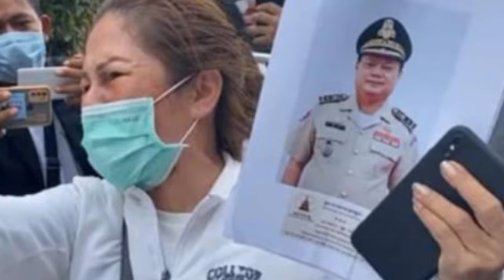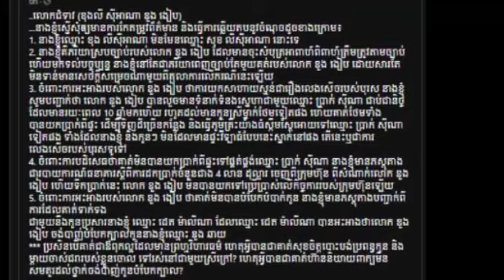ច្បាស់មែនទែនហើយ!ភរិយាលោក ឌួង ងៀប ចេញមុខឆ្លើយតប លោក មាស រិទ្ធី ហើយបង្ហាញភស្តតាងច្បាស់បែបនេះ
ច្បាស់មែនទែនហើយ!ភរិយាលោក ឌួង ងៀប ចេញមុខឆ្លើយតប លោក មាស រិទ្ធី ហើយបង្ហាញភស្តតាងច្បាស់បែបនេះ Very clear! Mr. Duong Ngiep's wife came out to answer Mr. Meas Rithy and showed such clear evidence.